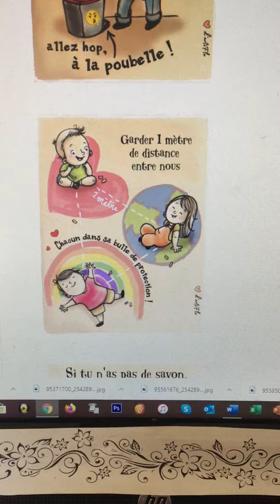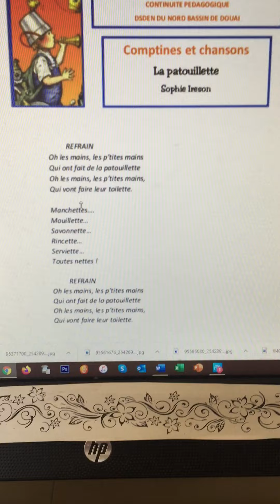les gestes barrières